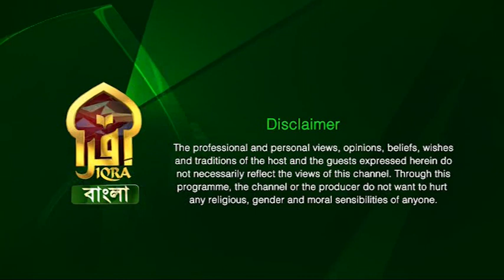Islamic Q&A with Iqra II Preparation of Ramadan, Part - 03 II Mufti Abdur Rahman II 29032022